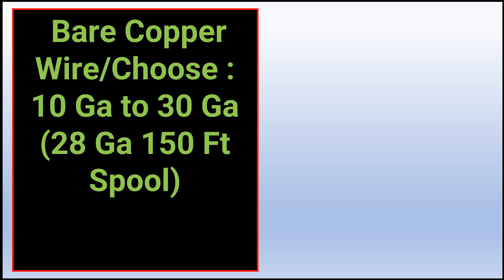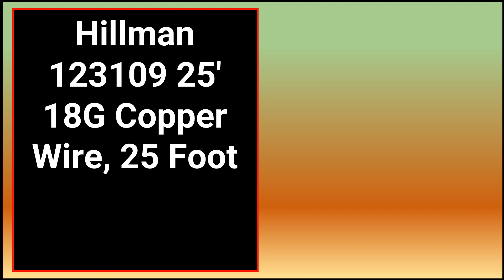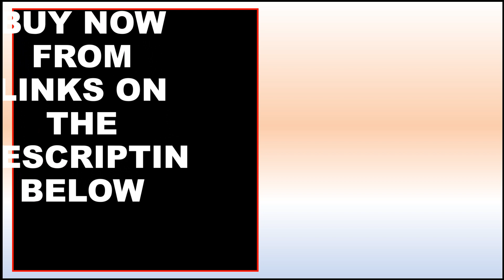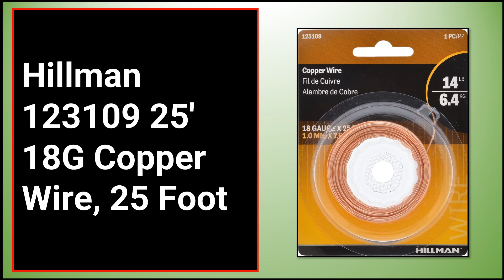Top 10 Best Copper Wire Review 2022 | Best Electrical Copper Wire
All Brand Best Copper Wires Review

10.Best Bare Copper Wire review, Sold as an Each, Cutting Diameter 0.26 Millimeters

9.Soft Copper Wire, 16 Gauge, 126 Feet, includes math problems for every grade level standard

8.Hillman 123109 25' 18G Copper Wire, 25 Foot, Dispenser pack general purpose wire

7.Heavy Build Enameled Copper Wire, Wire Weight / Length: 2.5 lb (1563 ft)

6.Copper Wire,Dead Soft for Hobby,Craft, Jewelry Making

5.Copper Round Wire 1/2 Lb Spool, Size : 20 Ga

4.18 Ga Copper Wire

3.Copper Wire, 25-Feet

2.Copper Craft Wire, 0.81 mm Bare

1.Hillman 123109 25' 18G Copper Wire,